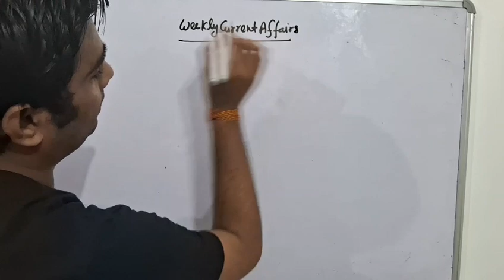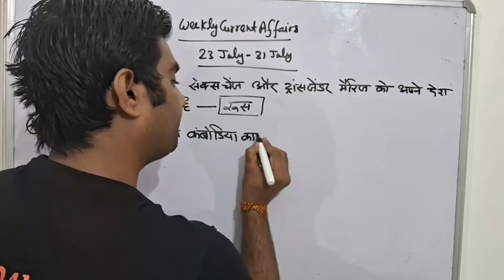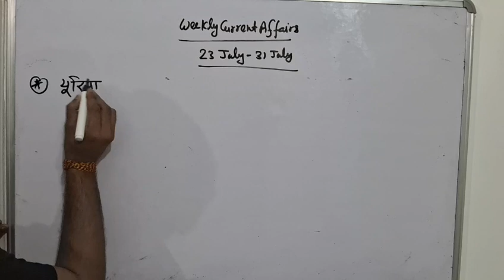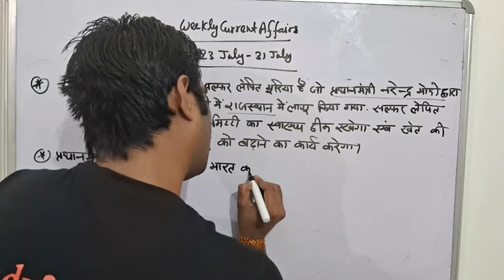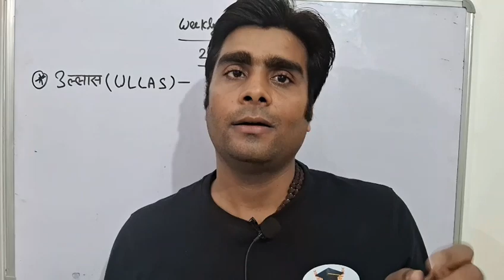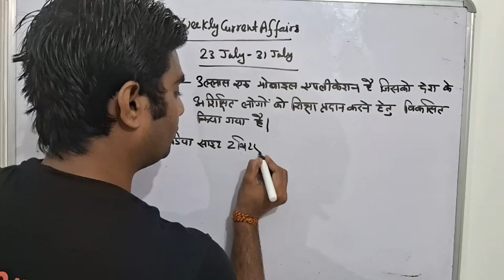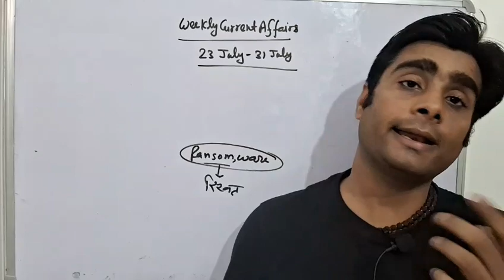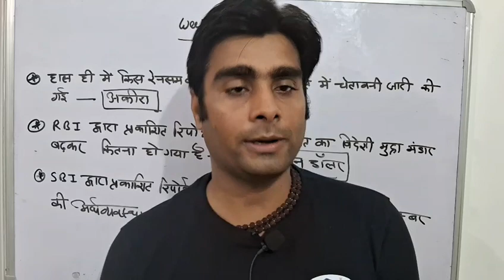CA 23 31 JULY